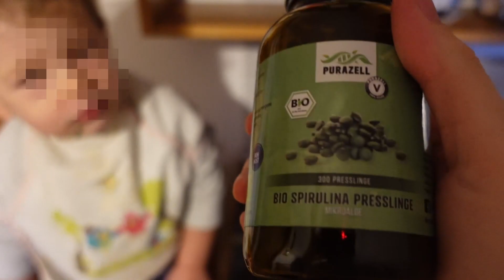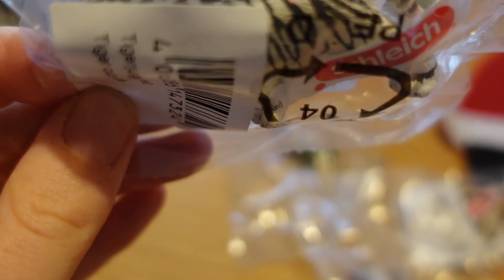Es wird Weihnachtlich I wir backen Pizza I Mama das 1. Mal alleine I Gesund und Kind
Hallo! Heute nehme ich euch wieder mit durch meinen Mama Alltag, zum ersten Mal alleine mit unseren beiden Kids!
Alles Liebe
Eure Kristina
von Gesund und Kind

Folgt mir auch auf Instagram um auf dem Laufenden zu bleiben!

Meine Produkte zum Video(*):
Stillkissen von Theraline
Kokosöl von CocoNativo
Mein Tragetuch von Hoppediz
süße Schleichtiere für den Adventskalender
Matchbox Autos

Meine Lieblingsprodukte(*):
Meine Lieblings Shea Butter
Dr. Goerg Kokoswasser
Unser Vitamin C (Top Produkt!!)